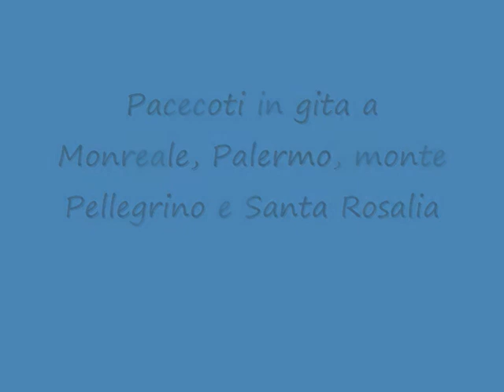Pacecoti in gita a Monreale e Palermo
Foto e video di Anna Rita Barraco